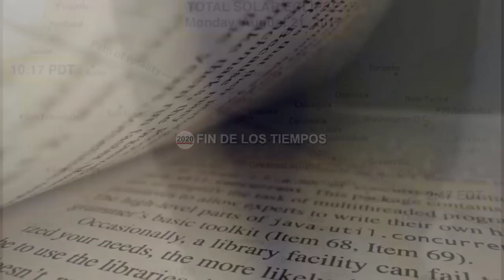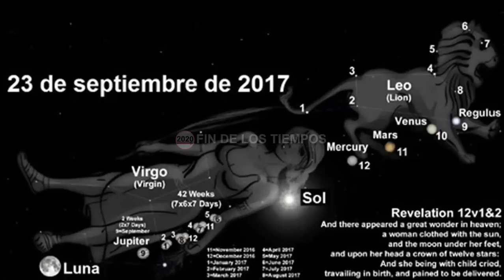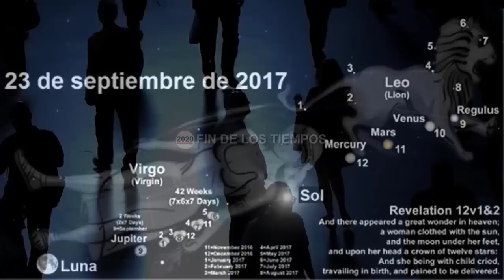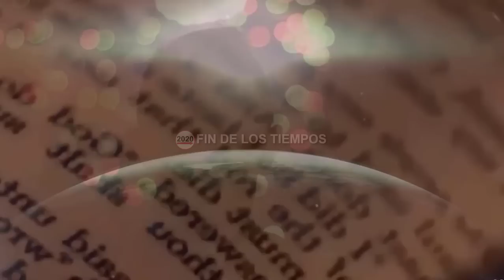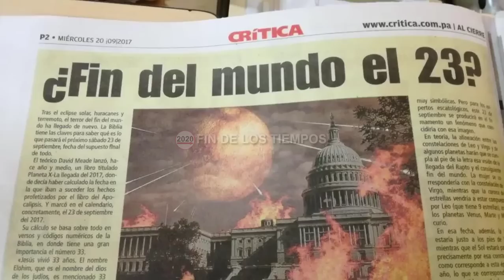¿LLEGARÁ EL FIN DEL MUNDO EL 23? | UNA NOTICIA SUBLIMINAL ASÍ LO INDICA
En este video quiero compartirles y analizar una imagen de una noticia que me llegó y que fue publicada hace algunos años, en la cual de forma subliminal la elite nos indicaba que el fin del mundo se daría el 23. Noticia que indica que con la llegada del planeta Nibiru, tendrá lugar uno de los episodios más importantes para los creyentes el rapto de la iglesia o arrebatamiento. lo más impactante es que esta fecha en la cual se daría el fin del mundo es la misma fecha que la ellos habían dicho que se daría el fin del mundo en 2015. todo esto lo vamos analizar en este video.